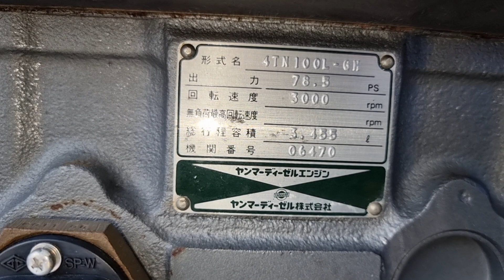Yanmar 4t100.giá trên video 98% ☎ 05.888.45678..0907.477.444..0965.477.444.ĐC.tân hưng LA.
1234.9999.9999.Sacombank. 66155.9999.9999.Agribank.. 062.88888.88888..bản việt. chu tài khoản lê tấn tài.